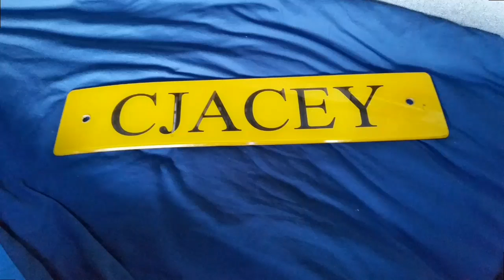Oh my trucking life....#79 Airline Fracture....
Only bloody Friday!!!

Silly mistake made today, what a plonker.

...facebook.com/cjaceyvlogs